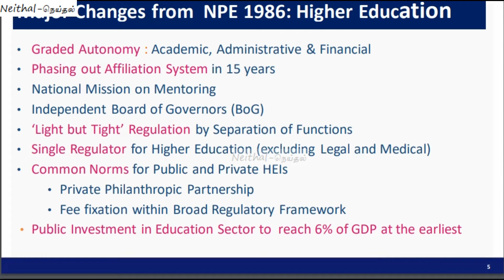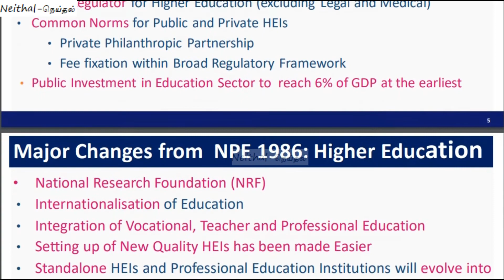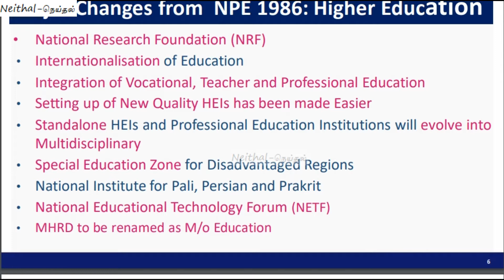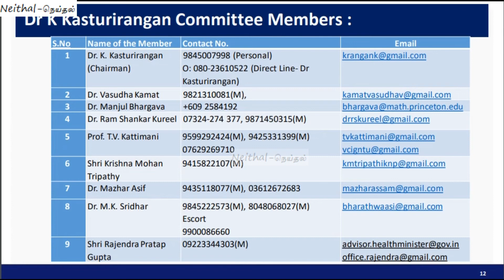NEP in presentation in video format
NEP national Education Policy Presentation in video format